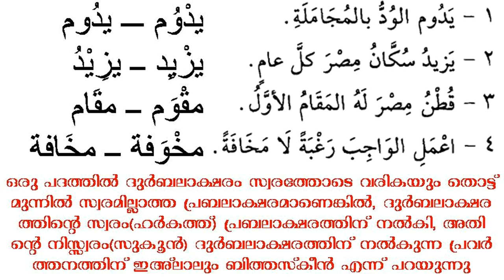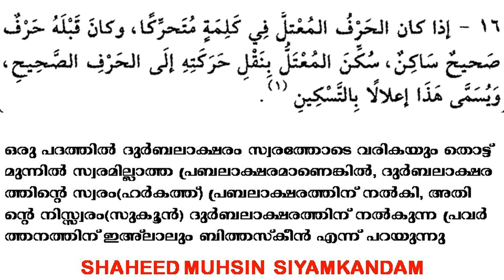ARABIC GRAMMAR 120 إعلال بالتسكين സുകൂൻ കൊണ്ടുള്ള ഇഅ്ലാൽ, നഹ് വുൽ വാളിഹ് പൂർണരൂപത്തിൽ പഠനം മലയാളഭാഷയ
ARABIC GRAMMAR 120 إعلال بالتسكين സുകൂൻ കൊണ്ടുള്ള ഇഅ്ലാൽ, നഹ് വുൽ വാളിഹ് പൂർണരൂപത്തിൽ പഠനം മലയാളഭാഷയിൽ